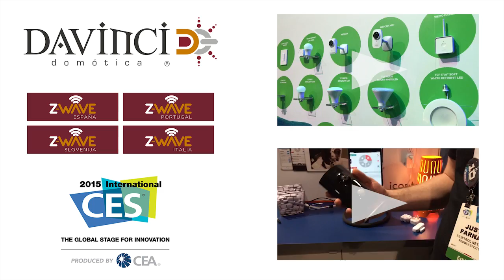Nuevos dispositivos Vera en el booth Z-Wave Alliance CES 2015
Ya tenemos nuevos dispositivos Vera para aumentar la familia. Sin duda una de las grandes novedades que presentan con VeraEdge, VeraPlus y VeraSecure es la conexión con diferentes tecnologías y protocolos domóticos: Z-Wave, Zigbee, Bluetooh, Wi-Fi y 433MHz. Os los mostramos de primera mano desde el CES Las Vegas 2015.